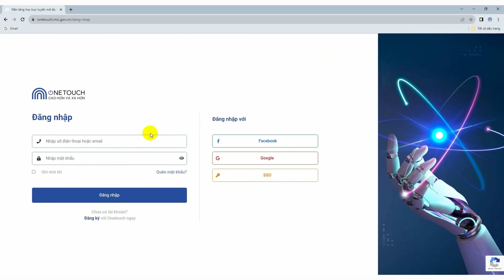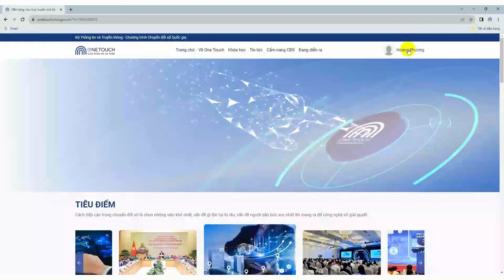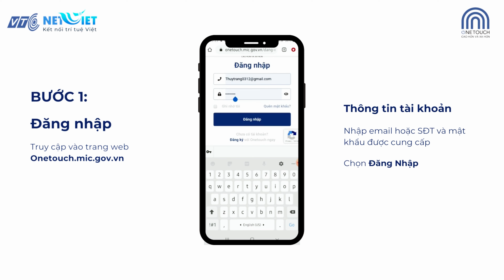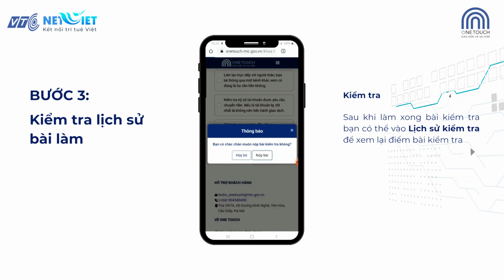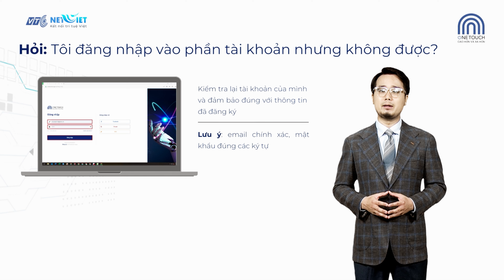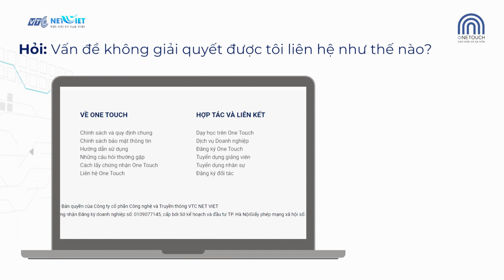OneTouch Nền tảng nâng cao kỹ năng số toàn dân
Nền tảng học trực tuyến mở đại trà do Bộ Thông tin và Truyền thông là cơ quan chủ quản, được vận hành bởi Công ty Cổ phần Công nghệ và Truyền thông VTC NETVIET (Tổng công ty Truyền thông đa phương tiện VTC) nhằm triển khai bồi dưỡng, tập huấn cho cán bộ chuyển đổi số trong các cơ quan nhà nước ở Trung ương, địa phương, các tập đoàn, tổng công ty nhà nước, các cơ quan truyền thông, báo chí và phổ cập kỹ năng số cho người dân để thực hiện thành công Chương trình Chuyển đổi số quốc gia đến năm 2025, định hướng đến năm 2030 tại Quyết định số 749/QĐ-TTg ngày 03/6/2020 của Thủ tướng Chính phủ. Dựa trên quan điểm “Chuyển đổi số trước tiên là chuyển đổi nhận thức” và hướng đến mục tiêu nâng cao kỹ năng số toàn dân, One Touch cung cấp những kiến thức từ cơ bản đến chuyên sâu về Chương trình Chuyển đổi số quốc gia gắn với mục tiêu phát triển toàn diện Chính phủ số – Kinh tế số – Xã hội số.
TẦM NHÌN
One Touch tiên phong, dẫn dắt và thúc đẩy quá trình Chuyển Đổi Số tại Việt Nam, đồng thời khẳng định vị trí trọng tâm là nền tảng số với vai trò kết nối giáo dục phục vụ toàn dân, nâng cao kỹ năng số góp phần tạo đà “chuyển mình” nền giáo dục trong thời đại mới.
SỨ MỆNH
Trở thành nền tảng Quốc gia hàng đầu về lĩnh vực giáo dục cung cấp kho dữ liệu số đa dạng và phát triển hệ sinh thái giáo dục mở.
Kỹ năng số sẽ trở thành kỹ năng sống còn trong thời đại mới. Chúng ta "bắt buộc" phải thay đổi nếu không muốn bị bỏ lại phía sau
Hơn ai hết, thấu hiểu sâu sắc ý nghĩa về Chuyển Đổi Số, cũng như nhận thấy trọng trách lớn lao trong công cuộc "chuyển mình" nền giáo dục. One Touch không ngừng nỗ lực vì mục tiêu chung Quốc gia, hướng tới xây dựng một đất nước Việt Nam giàu mạnh, vững bền, mà trước tiên phải được đặt nền móng từ những công dân số, những con người số, với những kỹ năng số hoàn thiện.

Mục tiêu đến năm 2025
Cán bộ lãnh đạo, cán bộ công chức, viên chức và người lao động trong cơ quan nhà nước, các tập đoàn. Tổng công ty nhà nước hàng năm được tham gia đào tạo về chuyển đổi số, kỹ năng số, công nghệ số.
Cán bộ chuyên trách chuyển đổi số, công nghệ thông tin hàng năm được đào tạo về công nghệ số và được đánh giá trực tuyến kết quả đào tạo qua hệ thống đánh giá, sát hạch chuẩn kỹ năng số quốc gia.
Số người dân trong độ tuổi lao động biết đến và có kỹ năng sử dụng các loại hình dịch vụ công trực tuyến và các dịch vụ số thiết yếu khác trong lĩnh vực y tế, giáo dục, giao thông, du lịch, ngân hàng,...
Số người dân trong độ tuổi lao động biết đến các loại hình dịch vụ công trực tuyến và dịch vụ số thiết yếu khác trong các lĩnh vực y tế, giáo dục, giao thông, du lịch, ngân hàng; thành thạo cách sử dụng dịch vụ khi có nhu cầu.

Mục tiêu đến năm 2030
Số người dân trong độ tuổi lao động biết đến các loại hình dịch vụ công trực tuyến và các dịch vụ số thiết yếu khác trong các lĩnh vực y tế, giáo dục, giao thông, du lịch, ngân hàng.

Ủy ban MTTQ Việt Nam huyện Thanh Chương, tỉnh Nghệ An
Địa chỉ: Khối 1A, Thị trấn Thanh Chương, huyện Thanh Chương, tỉnh Nghệ An